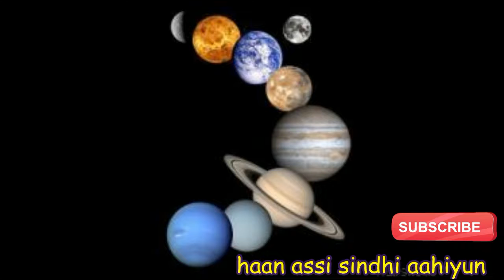Shaman Ali Mirali Sadqe Waga Chha Te Naraaz Aahin Best Song Sindhi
رڪنيت حاصل ڪريو 🔔 Hit Gold Bill Icon مھرباني ڪري
سپورٹ کر

Dil Te Raj Karan Mehnat Sa
Har Kam Karan Puri Chahat Sa

Naaz Aahe Sindhi Boliye Te

Sindhi Sindhi

Har Tar Zame Sindhi Saga
Har Farz Me Sindhi Jaaga
Kenkhe Gair Natha Hi Samjan
Jodan Ta Sik Ja Dhaga

Jith Jo Kam Kha Door Rehn Ta
Chankan Ta Gad Ji Taran Sa

Sindhi Sindhi
Sindhi Te Aan Aa
Sindhi Te Maan Aa
Sindhi Boli Galayn Me
Mukhe T Guman Aa
Guman Aa

Pyaroo Bhi Sindhi Aa
Nyaro Ta Sindhi Aa
Kamlesh Kapoor Bhi
Sindhi Aa
Sindhi Aa

Sab Sa Kan Hi Dil Jo Saudo
Ped Pokhan Sukh Jo Paudho

Sindhi!!

Sik Mein Sindhi Song Lyrics Meaning
Sik Mein O Sik Mein

Sika Mein Sikkia Khe Keena Sikaaye Bhalara

Dukha Me Dukhia Khe Keena Dukhaaye Dulara

Sun Swaal Muhinjo

Heeno Haal Muhinjo

Sik Mein ….. Repeat

(Rap)
Dissi Dissi Tokhey Munjyun Tharandyun Hu Akhyun,

Yaadun Dil Maa Muhinjey Na Vanyi Saggyun,

Jiyan Mumein Aahin Tu, Tiyan Tomey Ayan Ma,

Na Ko Munkha Juda Tu Na Ko Tokhan Juda Ma

Gaalh Aa Kehdi He Waqt Cho Badlyo Aa,

Tuinjey Muinjey Vicha Me Judaai Jo Kam Cho Aa,

Na Hosh Aa, Na Rosh Aa, Na Tuinjo Koi Dosh Aa,

Shayad Hee Bhi Mohabbata Jo He Hik Josh Aa,

Mumein Ditho Aahey Tokhey Tomey Ditho Aahey Mukhey,
(I Have Seen Me In You And You In Me)

Hinna Ishqa Jey Agyaan Muinji Haar Aa,
(I Am At A Loss In Front Of Your Love)

Hinna Ishqa Ji Charcha Hazaar Aa,
(There Is A Lot Of Talks About Our Love)

Hinna Ishqa Saan Dil Muinji Thar Aa,

Hinna Ishqa Me Zindagi Bhi Par Aa,

Hinna Dil, Dil…. Dil Dil

Hinna Dil Thori Charia Me Tuhinjo Khayaal Aa,

Awaaz Budhan Ji Zid Bhi Tamaam Aa,

Na Ko Mukhaan Juda Tun Na Ko Tokhaan Juda Maa,

Tuinjey Laaye Aa Pyaar Daadho Aahey Beshumar,

Kiyan Ishqa Khe Chunyo Asaan Pyaar Khe Chunyo,

Haane Magar Skip 2 Beats Intzar Aa!!

Dil Ji Aa Dil Me Kehenkhe Budhayan

Dil Thori -3 Chari

Khushi Bhi Dil Me, Gham Bhi Dil Me

Chot Bhi Dil Me, Dua Bhi Dil Me

Shukur Bhi Dil Me,Fikur Bhi Dil Me

Tuhinjo He Bas Naalo Dil Me

Chaah Bhi Dil Me, Raah Bhi Dil Me

Samjha Bhi Dil Me,Ramjha Bhi Dil Me

Jeet Bhi Dil Me, Haar Bhi Dil Me

Toh Laaye Sikka Pyaar Aa Dil Me

Tu Aan Tu

Pehenjey Akhyun Me Tokhey Weharyan

Tokhan Siwaye Kehde Na Niharyan

Sikka Tuhinji Sai Lokaan Likayan

Aen Dil Me Ma Gayan
Sik Mein